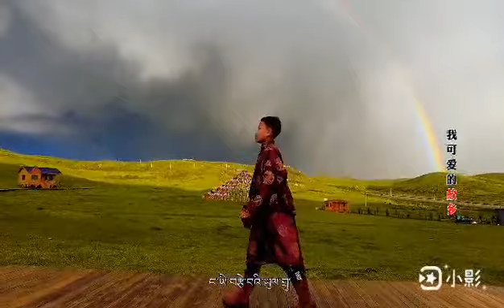Tibetan new song 2021 | Phuksam Gyi Shoksung | Tenzin Monlam | བསྟན་འཛིན་སྨོན་ལམ།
ཕུགས་བསམ་གྱི་གཤོག་ཟུང་།

ཚིག་དང་གདངས། སོག་ཤོད་དར་རྒྱས།
གཞས་པ། བསྟན་འཛིན་སྨོན་ལམ།